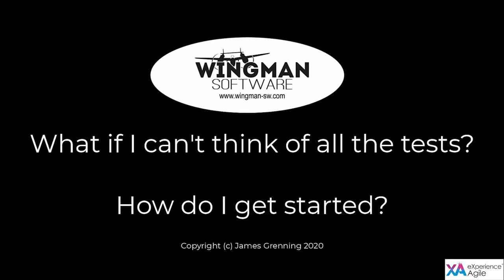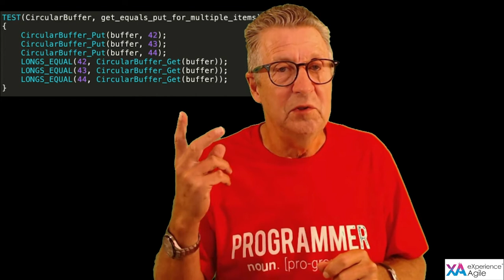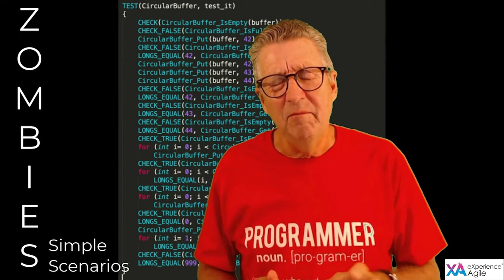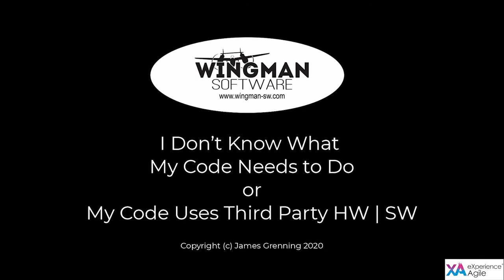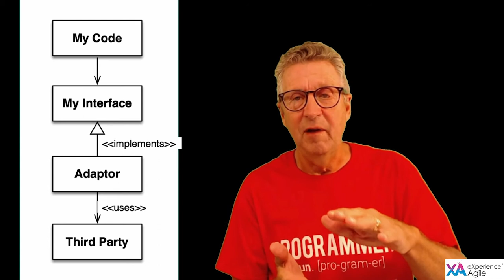James W. Grenning - TDD Guided by ZOMBIES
eXperience Agile 2020 - Technical Agility